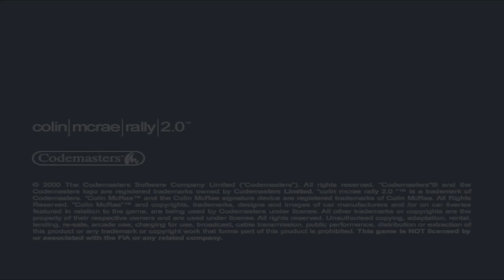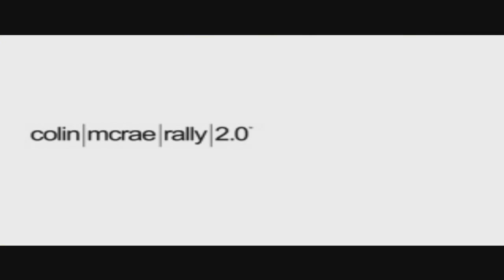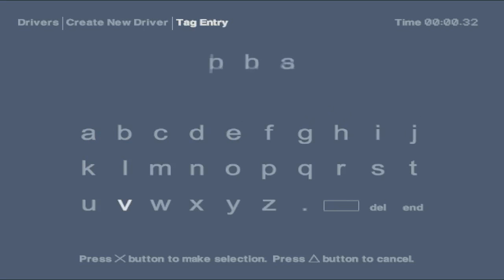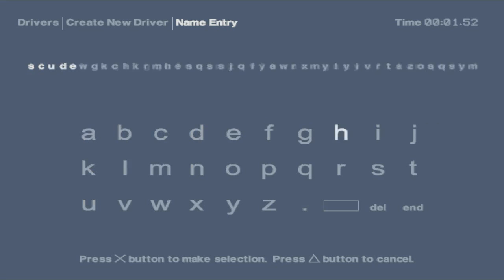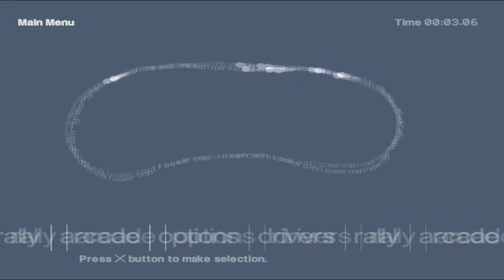Прохождение Colin McRae Rally 2.0 часть 1 "Ралли Финляндии" (перезалив)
Прохождение записано с эмулятора ePSXe 1.8.0 с помощью программы Open Broadcaster Software. Управление в играх осуществляется при помощи геймпада Defender Game Racer Turbo.